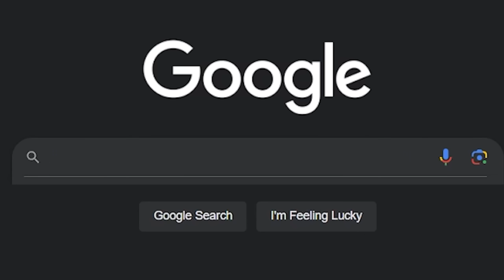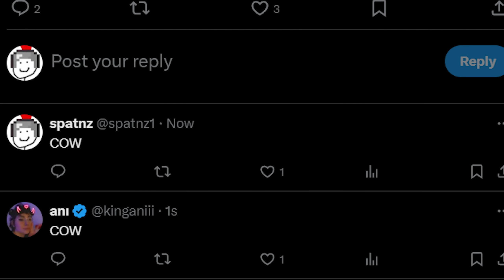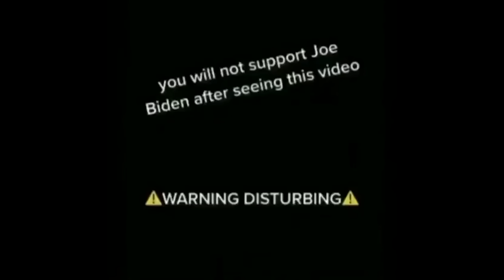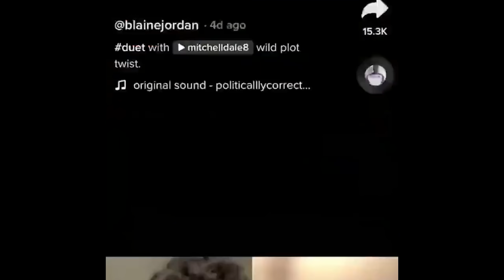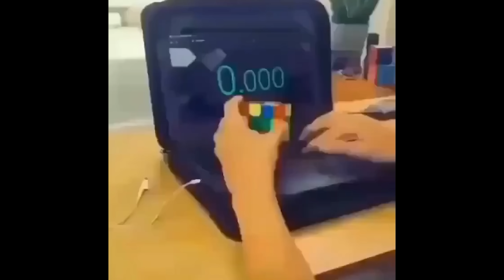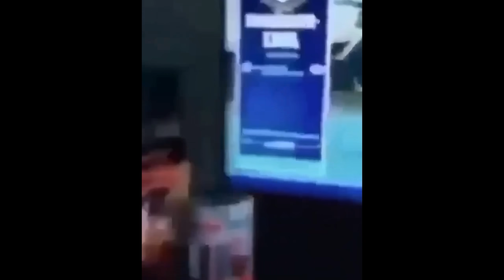reacting to memes that are actually funny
today we watched memes that are actually funny